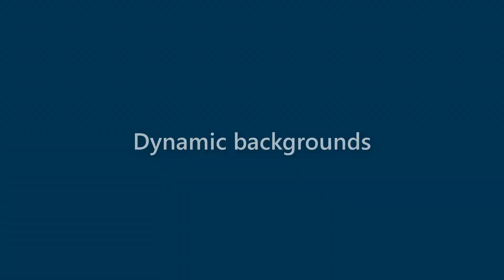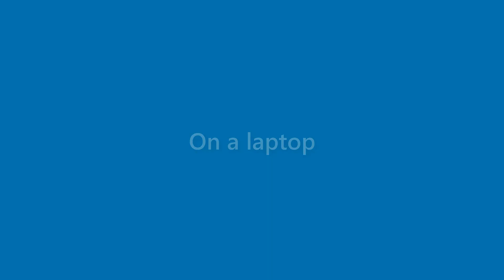Adriana Wiley - appearance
Name Look - Adriana Wiley - appearance. In this video we present "Adriana Wiley" name look and feel in various scenarios.
This video will cover:
How does "Adriana Wiley" look as a personal letterhead?
How does "Adriana Wiley" look on a business card?
How does "Adriana Wiley" look on a computer/laptop screen?
How does "Adriana Wiley" look with different background colors?
How does "Adriana Wiley" look with various fonts?